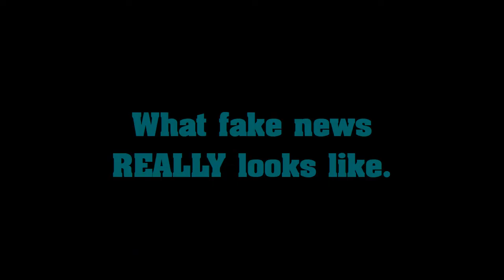Hidden Cameras Placed Throughout White House!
AP News received an email from an anonymous source containing video footage from inside the White House. We are still sifting through the footage and will release bits and pieces like WikiLeaks does.